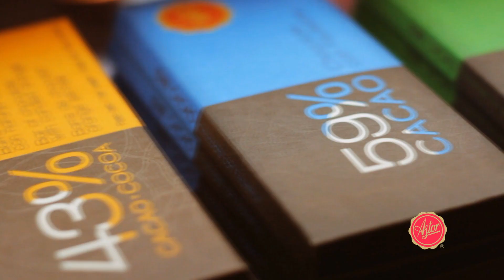Repostería Astor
@Revolver Santos
Reposteria Astor

Revolversantos films
2013